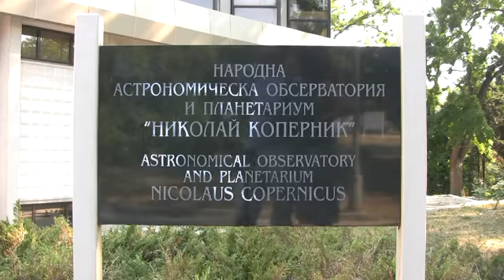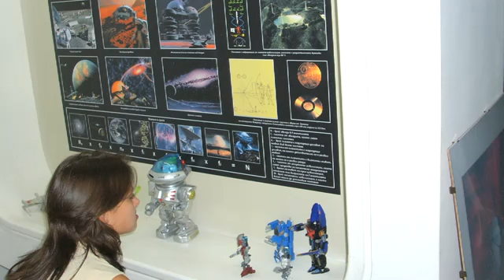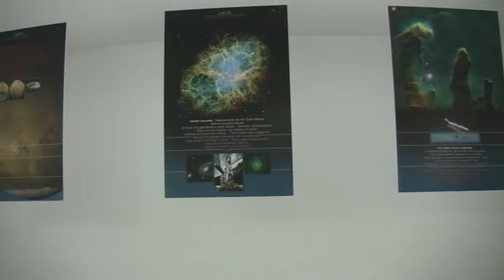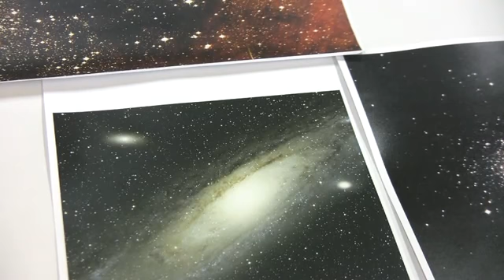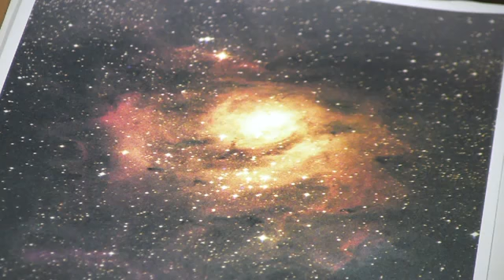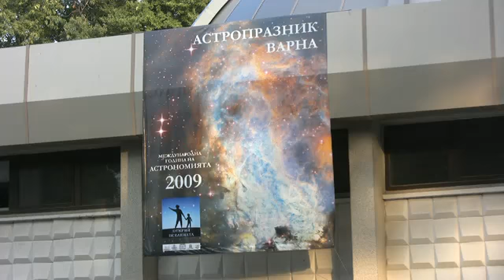Star Night Varna